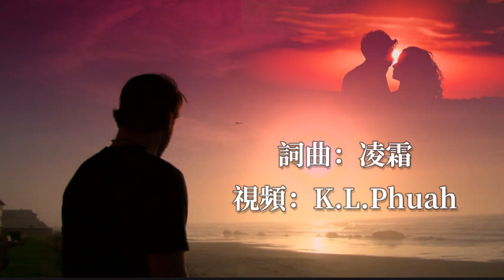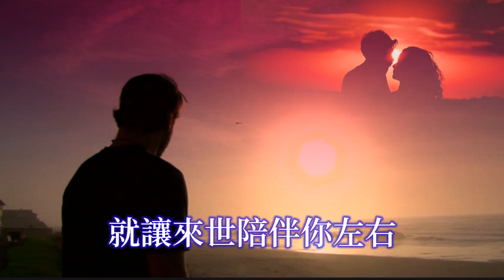🎶🎶為愛放手 🎶🎶 演唱：熊七梅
为爱放手

演唱：熊七梅
作词：凌霜
作曲：凌霜
策划：茉莉花
发行：雨陌文化

从沒想过那场迟到的邂逅
你的微笑会落入我的眼眸
点点温柔驱散了忧愁
甘心情愿为你付出所有

曾经彼此许诺长久的厮守
前路遥远我不能看到尽头
唯有选择无奈的放手
挥挥衣袖还是放你远走

就让我远远地为你守候
只要你幸福别无所求
心如刀割让我独自承受
寂寞夜里一个人泪流

就让我默默地为你守候
你给予爱恋已经足够
今生不能与你天长地久
就让来世陪伴你左右